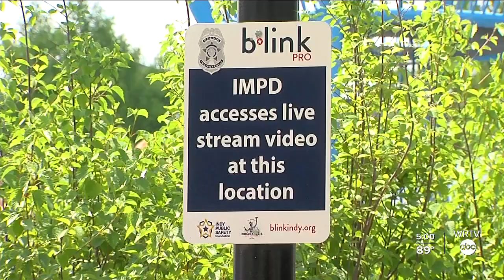3 shot on canal late on Independence Day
Just before midnight on Tuesday, three people were shot on the Indianapolis canal walk downtown.